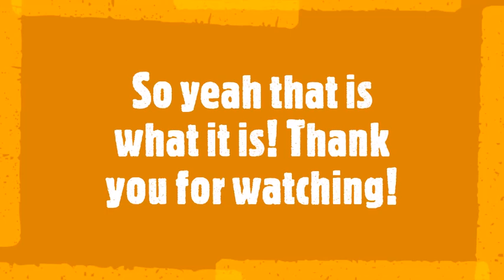Alien Eggs Have Invaded My Yard! Stinkhorn Mushroom AKA Phallus Impudicus or Witch's Egg -Part 2!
So after some research, I think I found out what those strange egg shaped things are!  I used a few clips from  @JamieKunka channel to explain it a little.  I hope you don't mind.  If so, just let me know... I will edit my video.